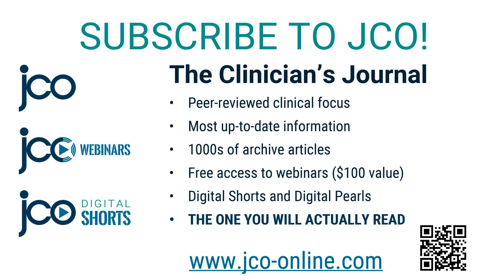JCO Meet Our Editors: Ravi Nanda on What Orthodontics Means to Society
Next in our Meet Our Editors series with Associate Editor Ravi Nanda: what does orthodontics mean to society?